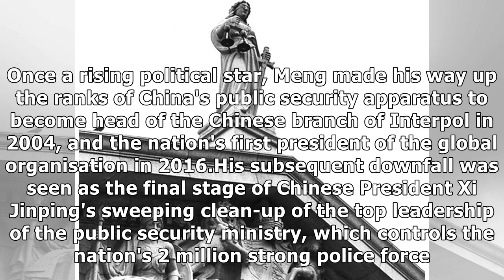Consultant at Hong Kong hospital goes on trial accused of molesting trainee doctor while teaching...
Consultant at Hong Kong hospital goes on trial accused of molesting trainee doctor while teaching her about chest fractures